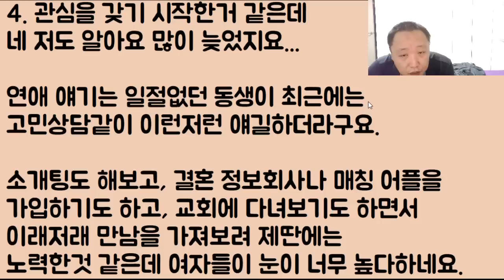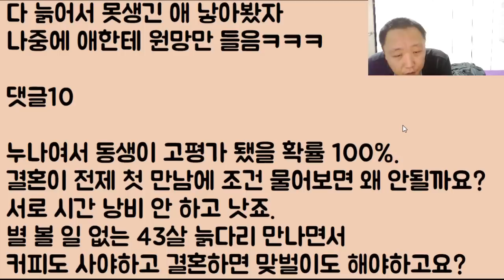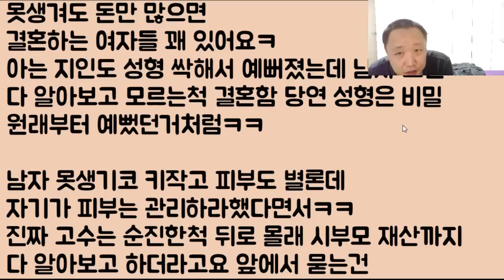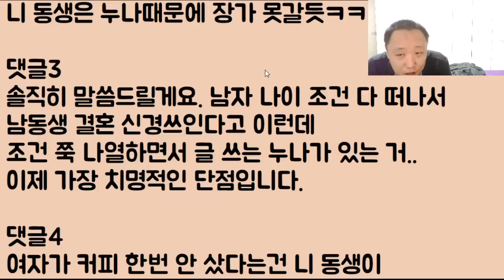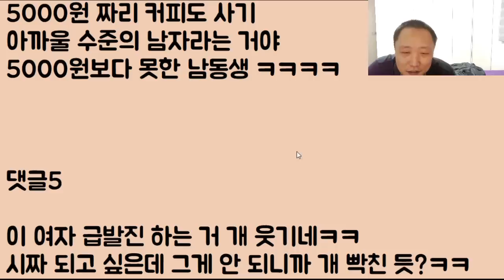[뼈 맞았엌ㅋㅋㅋ] 시짜가 되고 싶지만 늙은 동생이 장가를 못 가네? 세상과 여자들 탓을 하다가 뼈를 오지게 맞고 결국 순살이 된 누나ㅋㅋㅋ